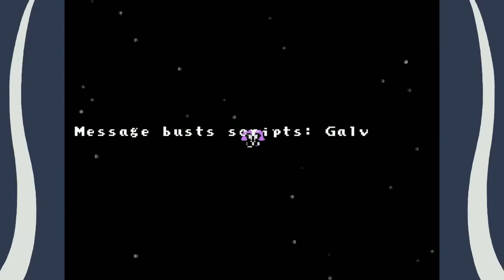Ep13: Don't Have a Cow - Part 2 | Odette's Magical Menagerie | RPG Maker Showcase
(Conclusion.)  Will Odette be returned to her floofy, skunky self?  Or will she face a fate worse than death itself?

Game created with RPG Maker VX Ace.